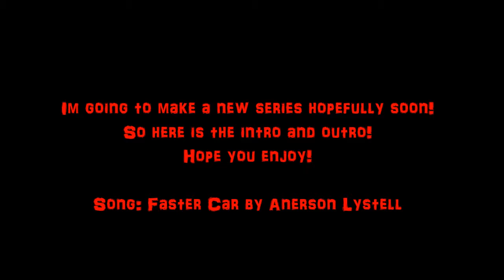New Series!!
This is the Intro and Outro for my new series I will hopefully start soon called "What I Hate About..." which is gonna be a series about my personal thoughts about certain topics. Hope you enjoy and if you have a topic you want me to talk about let me know!

Intro and Outro song: Faster Car by Andrew Lystell

Wattpad: @Soniclightningbolt